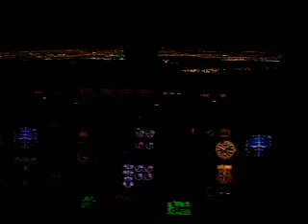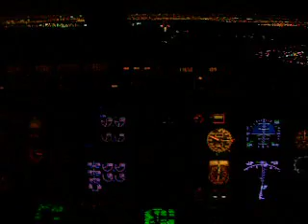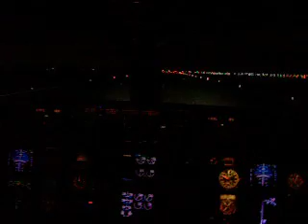MEXICANA AIRLINES LANDING AT BUENOS AIRES ARGENTINA EZE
JUST SEAT BACK RELAX EN ENJOY, FOR TAKE OFF 149TONS FOR LANDING 110 TONS..

watch Amazing app more than 1000 feet in seconds wooowww must

watch WHATS UP AT MEXICO CITY AIRPORT YOUR ARE GOING TO LOVE IT ..

watch fantastic view from flight deck landing at Mexico city GO PRO CAM